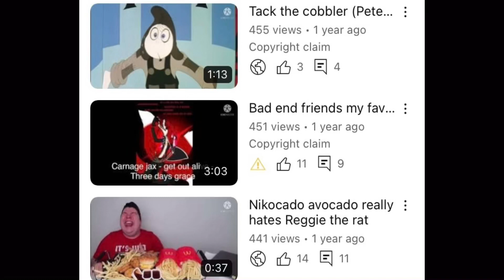Me when YouTube blocks one of my Favorite Videos